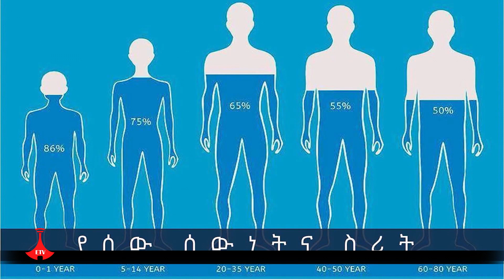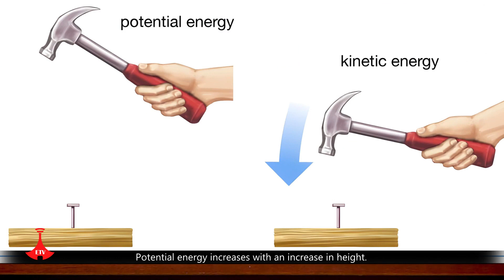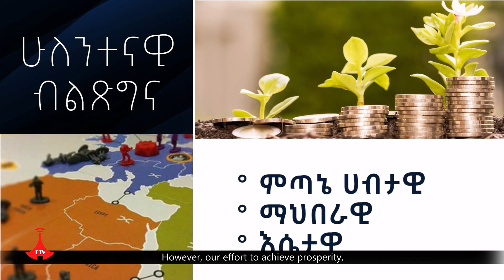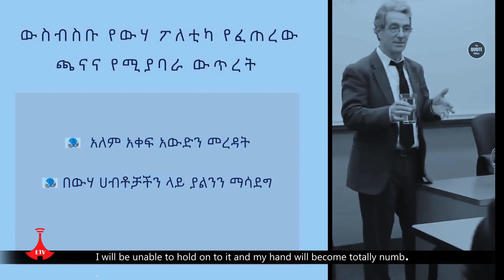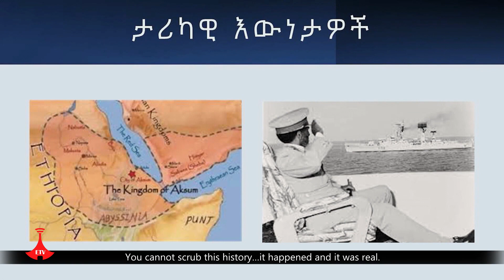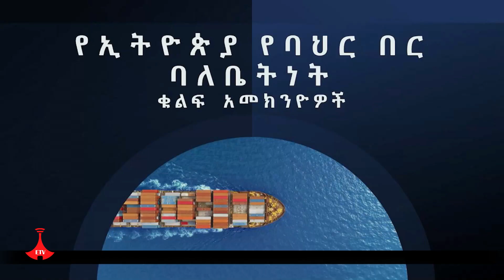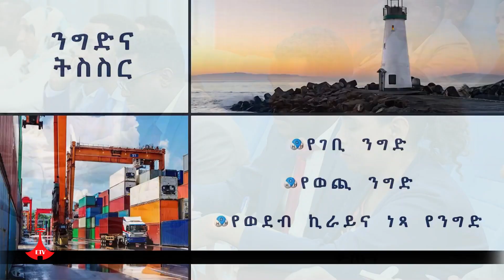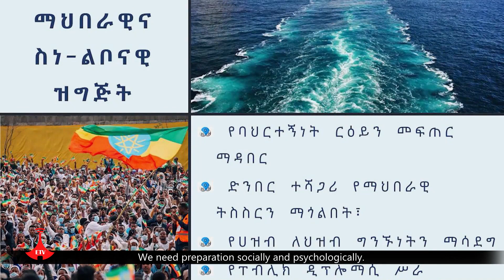"from a drop of water to sea"